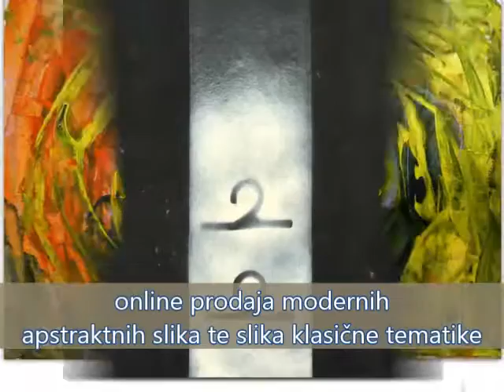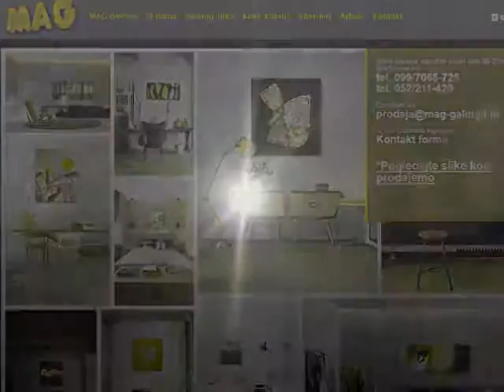Slike na prodaju u online galeriji slika MAG - apstraktne slike te klasične slike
Slike koje prodaje MAG galerija originali su slikara iz Hrvatske i inozemstva. Cijene su pristupačne svakom kućnom budžetu te se kreću od 100-500 kn za originalnu sliku uz koju dobijate račun te certifikat autentičnosti s potpisom autora.
Da stvar bude još bolja, mi se nalazimo u Puli (Istra) no dostavljamo slike na sve adrese u Hrvatskoj i Europskoj uniji!
Više ne morate tugovati za moderno uređenim interijerima opremljenim modernim slikama koje gledate po časopisima za uređenje interijera ili po pinterestu već odaberite neku sliku za Vaš interijer i uživajte!